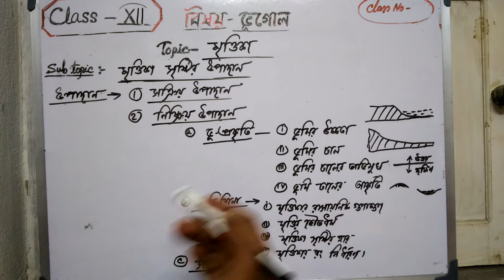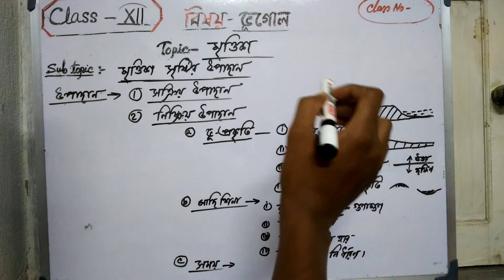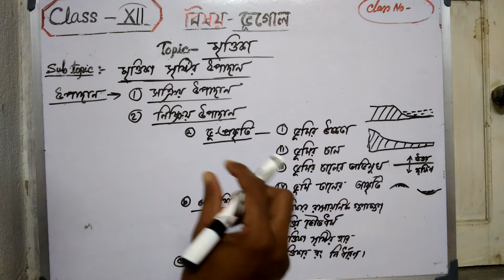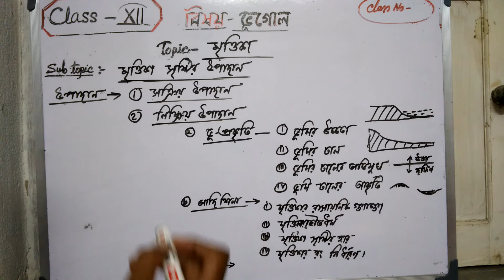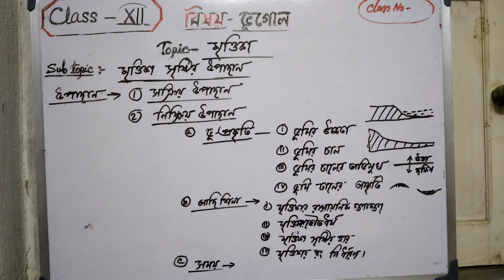Sub-Geo, Topic - Soil, Subtopic- Elements of soil formation (Inactive element) (Class-Xii) cl no -23